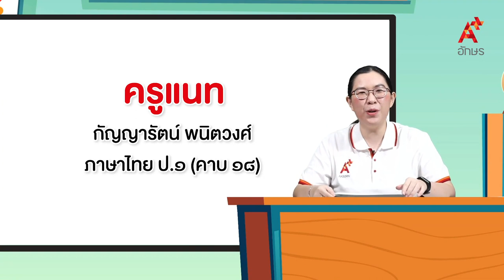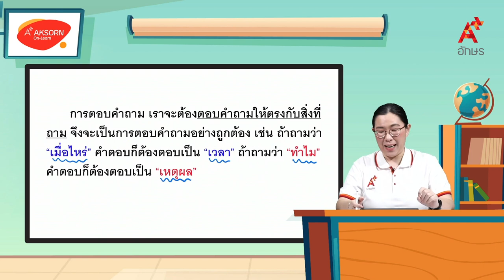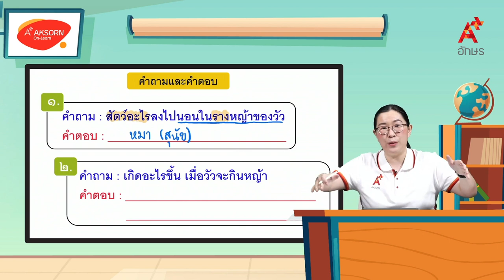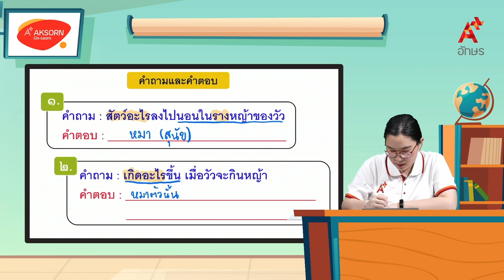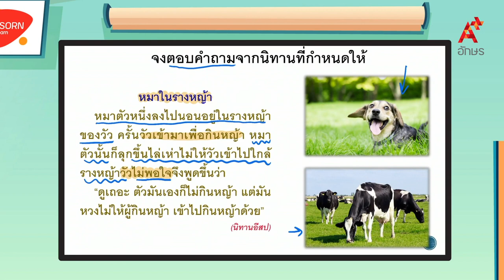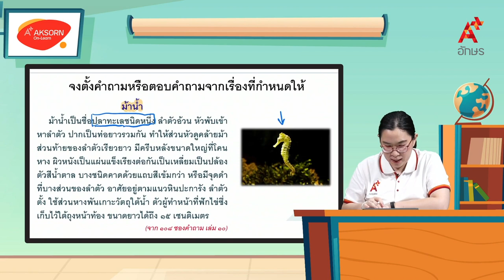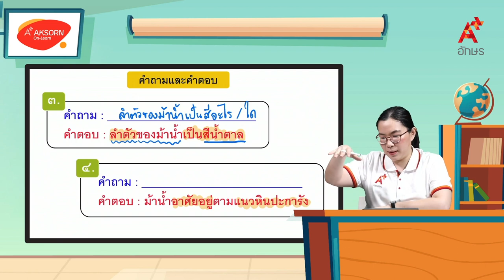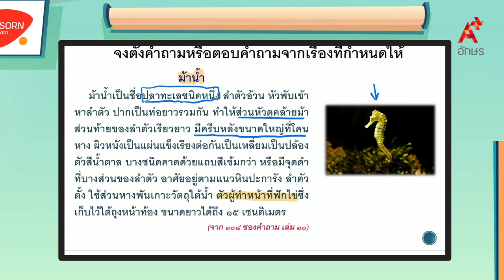แบบฝึกหัดเรื่องการตั้งคำถามและตอบคำถามจากเรื่องที่อ่าน | หลักภาษาไทย ป.1 หน่วยที่ ๖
ภาษาไทย หลักภาษาและการใช้ภาษา ป.1 หน่วยการเรียนรู้ที่ ๖ เมืองหลวงของไทย แบบฝึกหัดเรื่องการตั้งคำถามและตอบคำถามจากเรื่องที่อ่าน